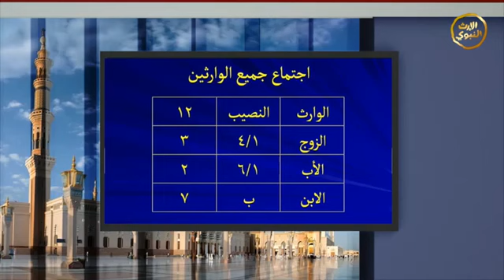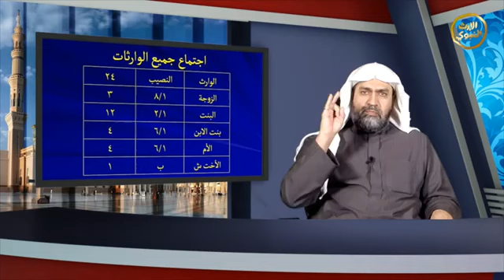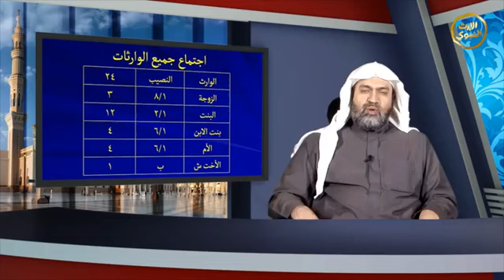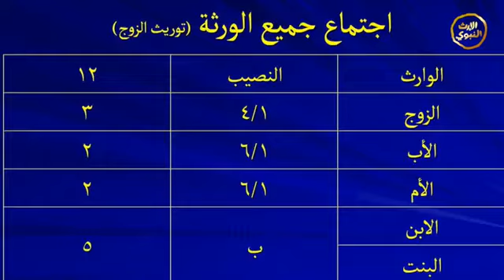شرح متن الرحبية 8 (علم الفرائض والمواريث)د عبدالاله العرفج